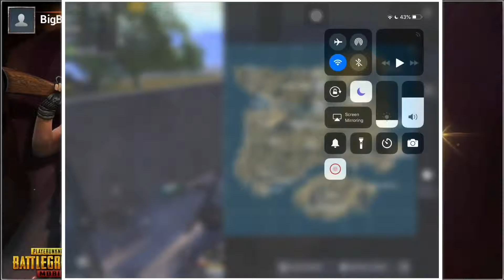PUBG except Halloween was HALF A YEAR ago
Outro:
NCM - Perséphone (Sundance Remix) https:  youtu.be _hbnMgHgZfs

*btw, TheFatRat's channel got suspended by youtube for no reason, we need to help him out. Spread the news!